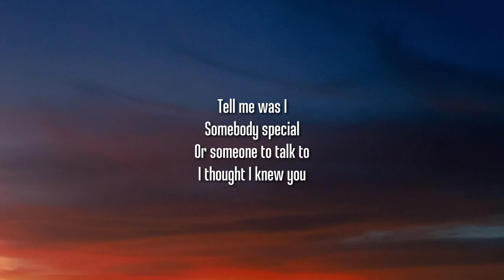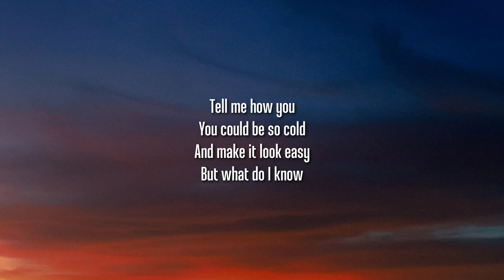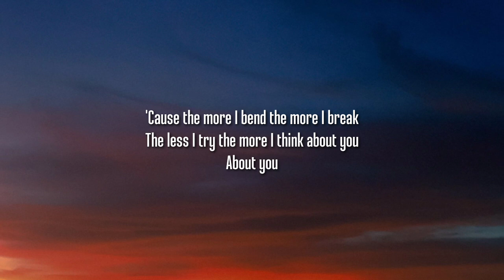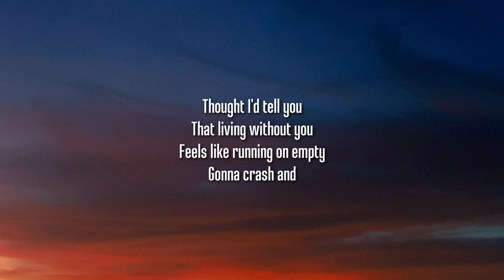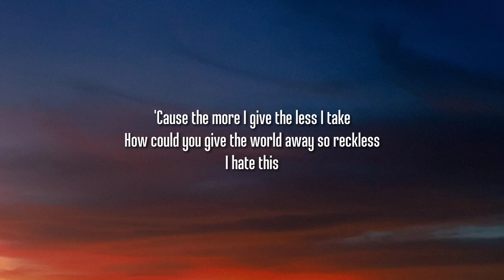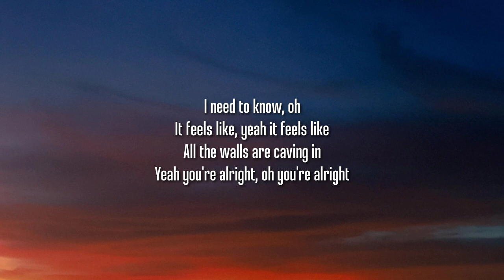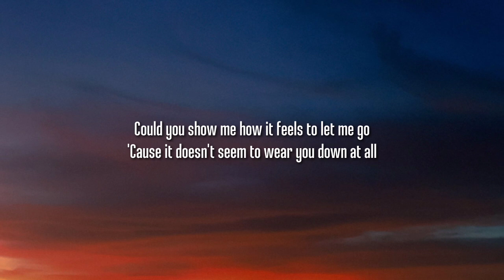Gavin James Jealous Lyrics